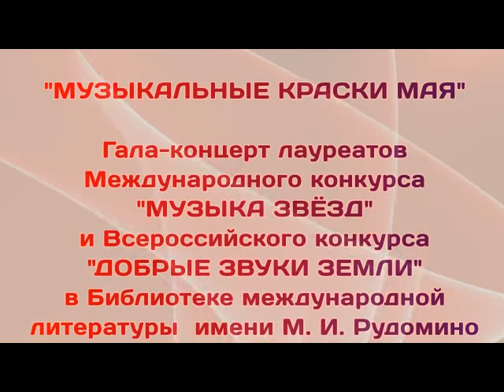Гала-концерт в Библиотеке иностранной литературы имени М. И. Рудомино. 21 мая 2022 года.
Гала-концерт
лауреатов Международного конкурса   “МУЗЫКА ЗВЁЗД”,
Всероссийского конкурса   “ДОБРЫЕ ЗВУКИ ЗЕМЛИ”.
Библиотека иностранной литературы
имени М. И. Рудомино. 21 мая 2022 года.